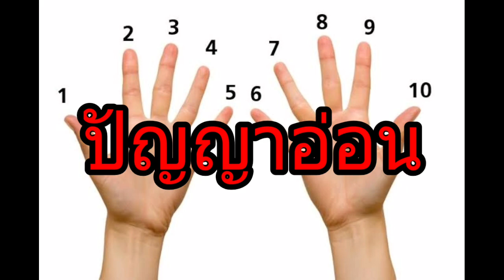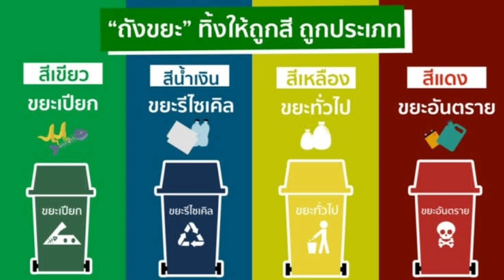ดารม่าหอม หอม = คุกคามทางเพศ????? WFT พ่อคูณ!!!!!